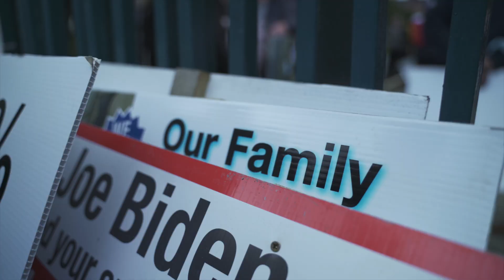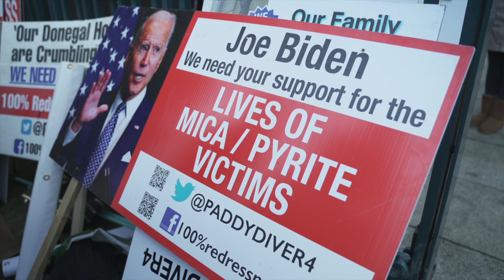MICA PROTEST DUBLIN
Thousands of mica-affected homeowners march on Dublin demanding full redress. The latest protest comes ahead of a final decision on the scandal which has affected thousands of homeowners in the northwest of the country, in particular. Organised by the Mica Action Group, the protestors gathered at the Garden of Remembrance before marching down O'Connell Street and congregating outside the Custom House where speaker after speaker warned the government that they would not back down in their quest to get full redress.

The government this week said they would prioritise the introduction of a redress scheme that contained significant enhancements.